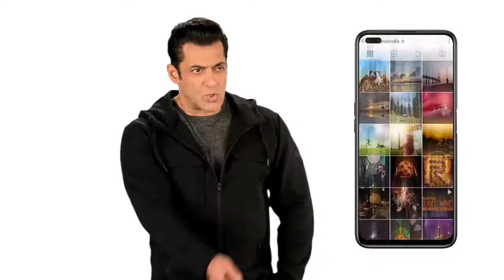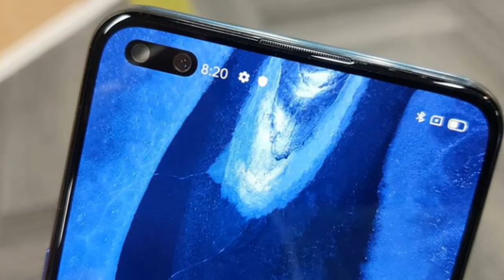Realme 6 Vs Realme 6 Pro Full Comparison In Bangla।Realme 6 & 6 Pro Price In Bangladesh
Realme 6 কিনবেন?।Realme 6 Pro নেবেন না?।Realme 6 Vs Realme 6 Pro পার্থক্য কি?